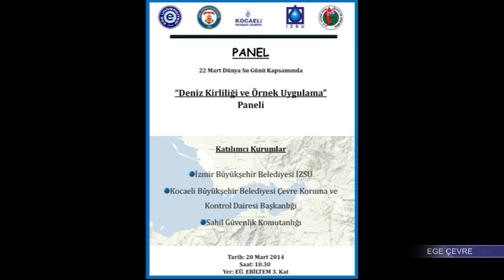Ege Çevre Programı 23.Bölüm (Ege Üniversitesi TV)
E.Ü.Çevre Sorunları Uygulama ve Araştırma Merkez Müdürü Prof. Dr.Nuri Azbar'ın hazırlayıp sunduğu programın yirminci üçüncü bölüm konukları Ege Üniversitesi Ege Meslek Yüksekokulu Öğr. Gör. Alperen Doğru ve Öğr. Gör. Volkan Yavaş